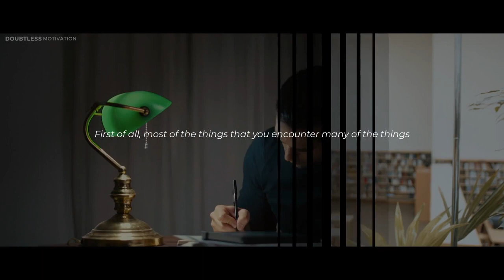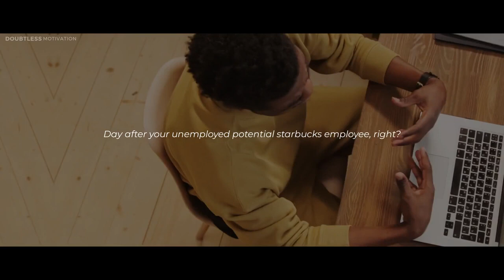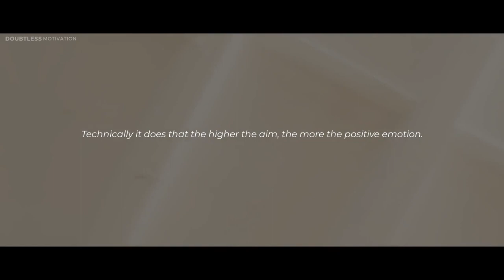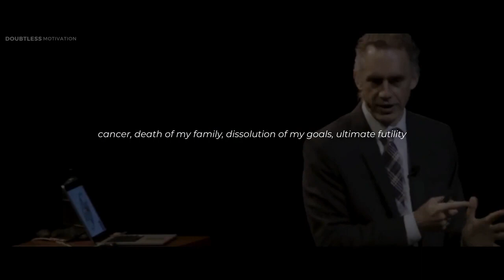How to Become the Person You Most Want to Be｜Jordan Peterson Motivational Speech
Jordan Bernt Peterson (born 12 June 1962) is a Canadian psychologist, author, and media commentator. He began to receive widespread attention in the late 2010s for his views on cultural and political issues, often described as conservative. Peterson has described himself as a classic British liberal and a traditionalist.